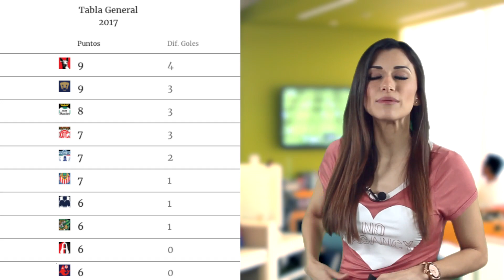GOLES Liga Mx - Jornada 4 - CL 2017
Ahora LOS GOLES de la Jornada 4 del Torneo Clausura 2017 con Melissa la Chica Fanbolero y el Chilango.
Tienda Fanbolero: Si te gusto el balón lo puedes conseguir

Para entrar a la Quiniela a partir de cada miércoles.